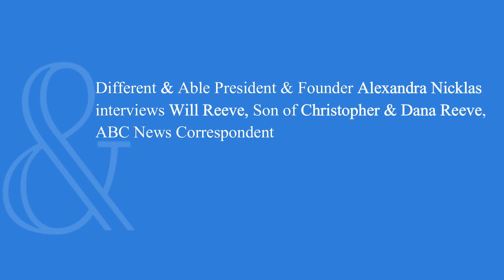D&A Interviews Will Reeve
A Production of Different & Able Foundation